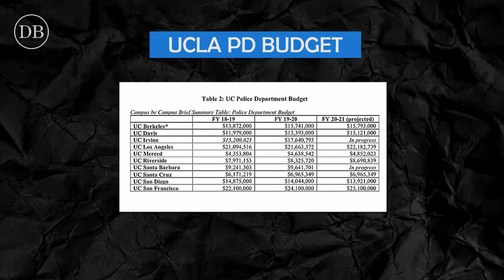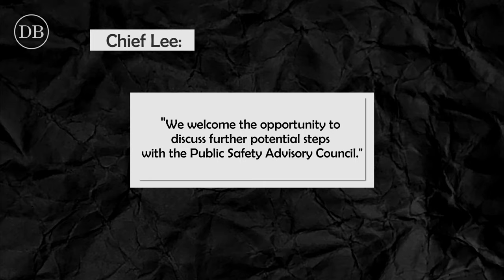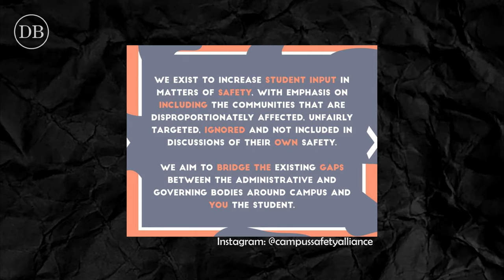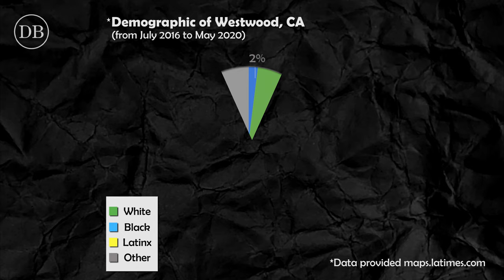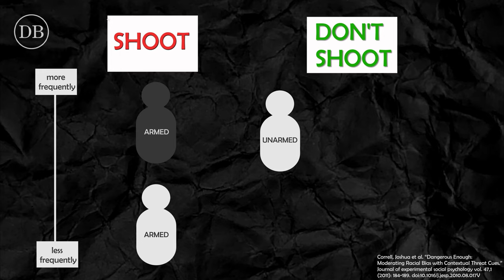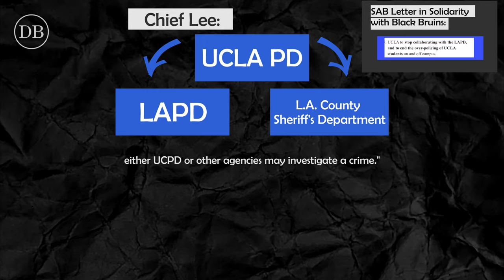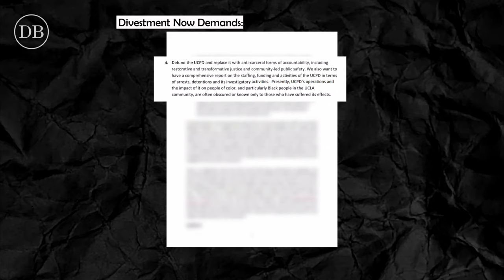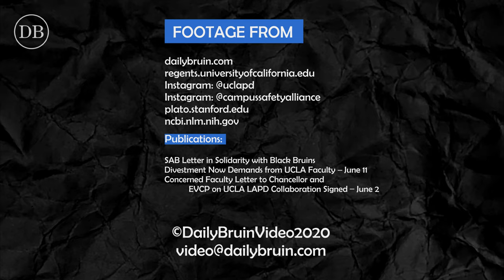Students and Faculty Make Calls to Divest UCPD Part One | Daily Bruin Enterprise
UCPD, along with other law enforcement agencies across the country, is being evaluated by students and faculty in terms of its budget, treatment of students and overall function on the UCLA campus.

The opinions and viewpoints represented in this video do not represent the opinions and viewpoints of the Daily Bruin or its staff.

Videography: Sophia King, Amy Dixon, Axel Lopez and Justin Jung
Editor: Sophia King
Producers: Sophie Kehl, Amy Zhang and Liz Ketchem
Contributing Reports: Maanas Hemanth Oruganti